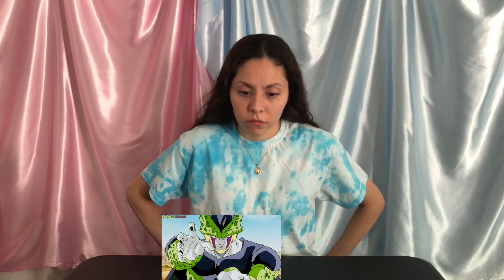¡CELL ESTA VIVO! MI REACCIÓN A DRAGON BALL Z DOBLAJE LATINO CAPITULO 189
Cell sobrevivio la explosion!

🚨Instagrams🚨👇
Kimberly: _kimberlyoficial_
Ashley:     axhley.s
Bridget:    11.bridget
Darent:      darentelizalde
Karbly:      lashesbykarbly

Brother's Channel👉 Harberelizalde